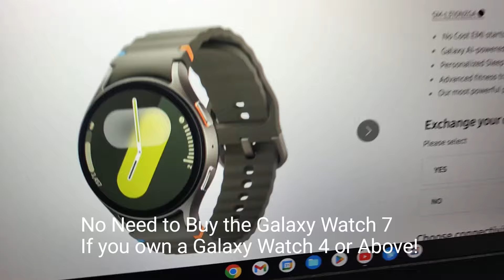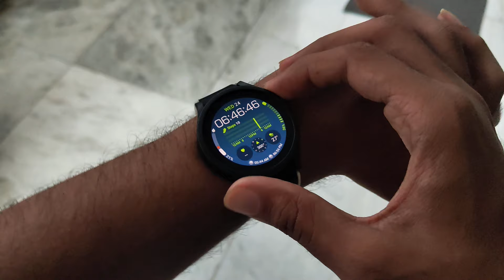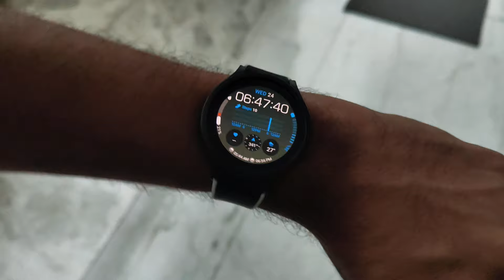GALAXY WATCH 7 Watch Faces APK for All WEAR OS Smart Watches!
(credits to dev @Dante63 at XDA Developers)

@vmgchannel_youtube on Instagram
@vmgindustries in Instagram
@Vmg265 in Twitter